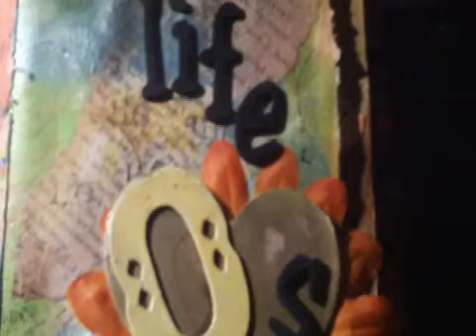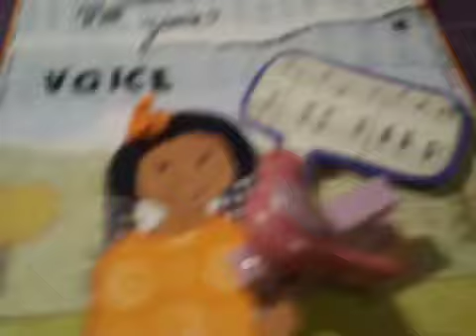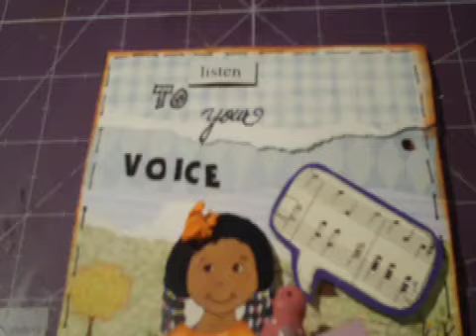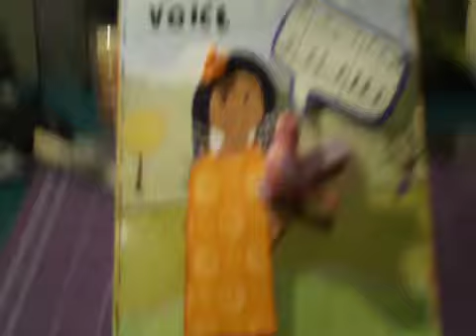Life Q's - Week #50 - Do You Listen to Your Inner Voice?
Week #50
Do You Listen to your Inner Voice?